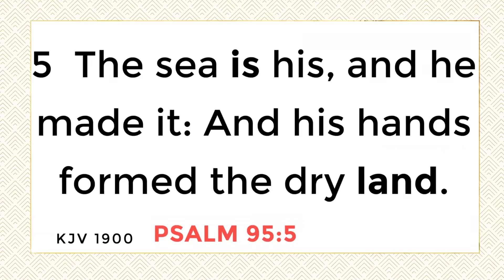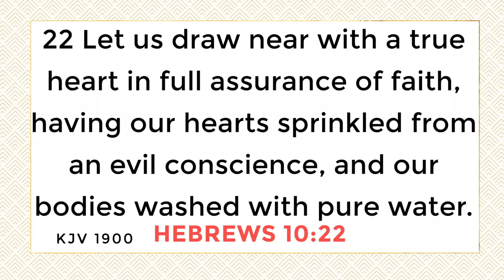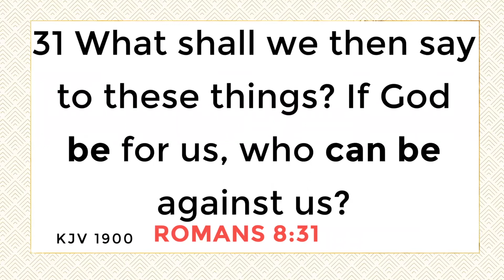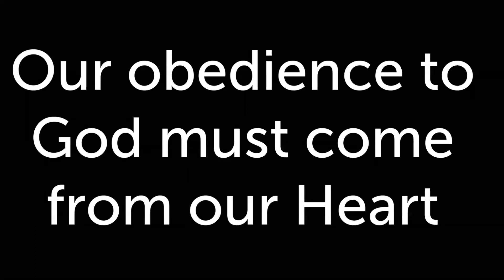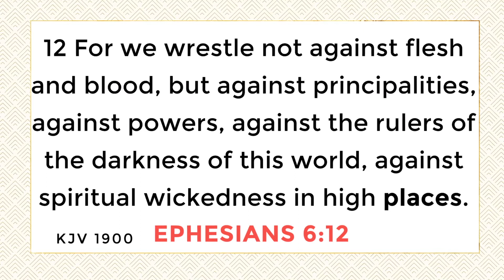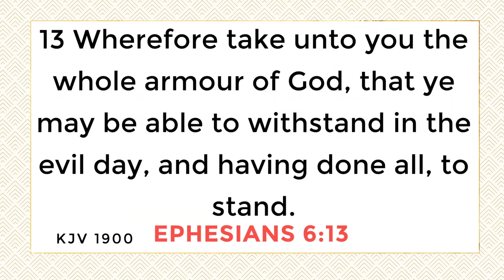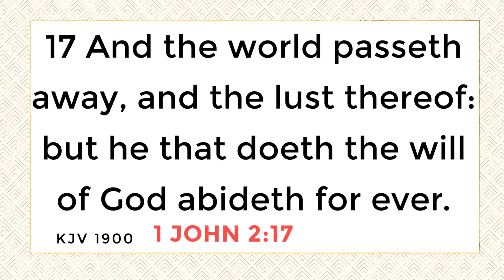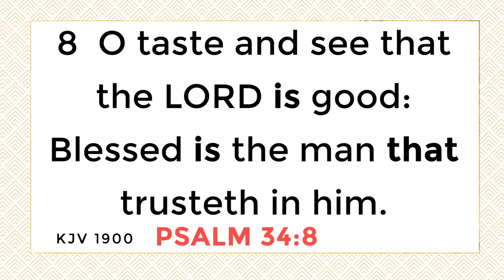BWC Ministries: Sermon - Pastor Rockne Dilosa May 3, 2020